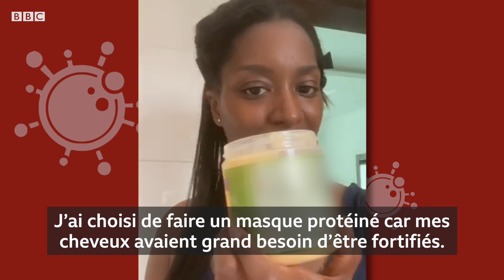Prendre soin de ses cheveux naturels ? Facile !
Mesdames, votre salon de coiffure préféré n'est pas encore ouvert ? Votre tresseuse est indisponible à cause de la crise sanitaire causée par le coronavirus ?

Suivez cette vidéo de notre équipe santé et faîtes le plein d'astuces pour prendre soin de vos cheveux, depuis le confort de votre maison !

Un reportage de Khadidiatou Cissé.